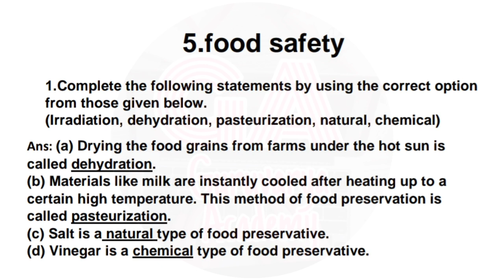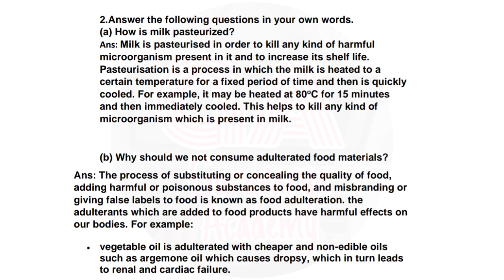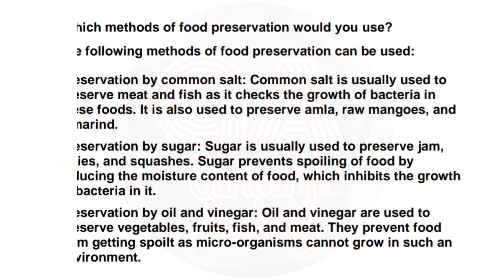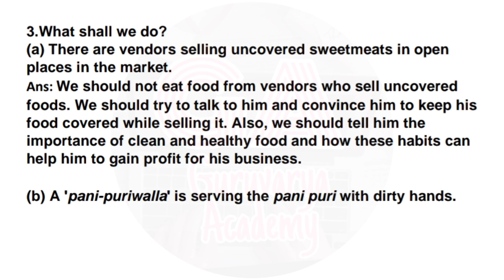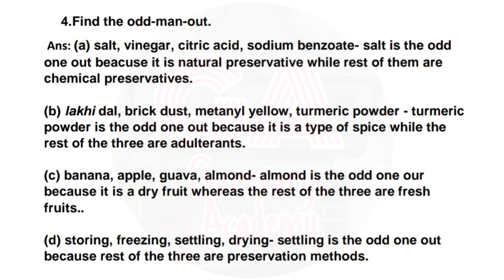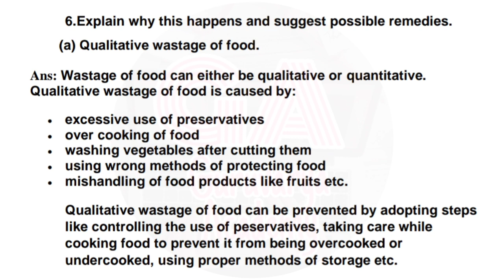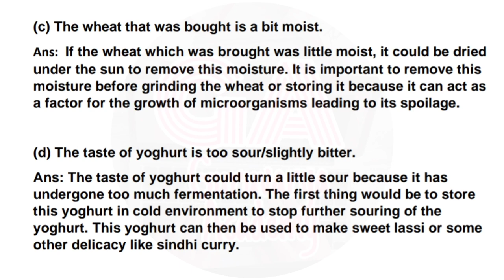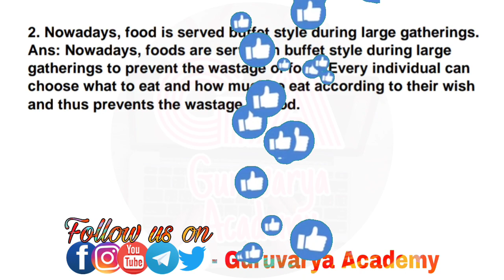Class 7 Food Safety exercise question answers Maharashtra board semi and English medium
In this video we learn class  7th Science , Chapter - 5. Food Safety exercise In simply way.